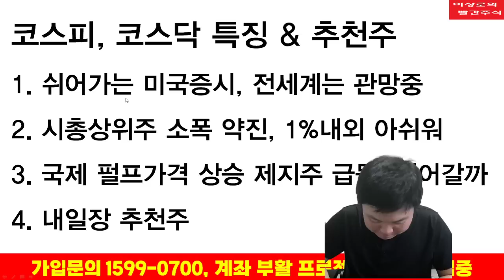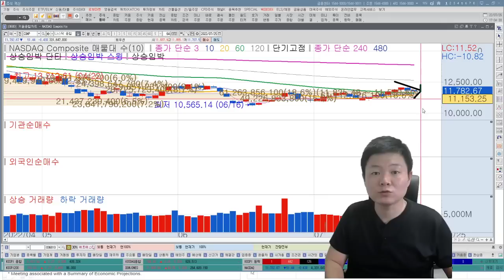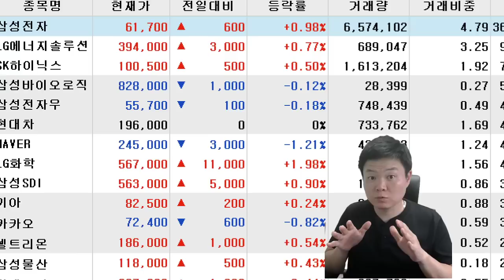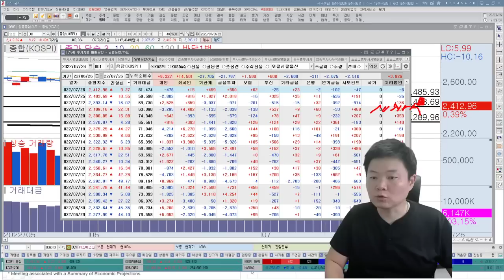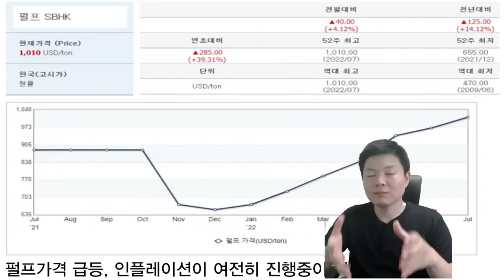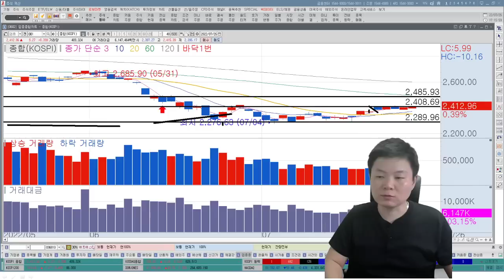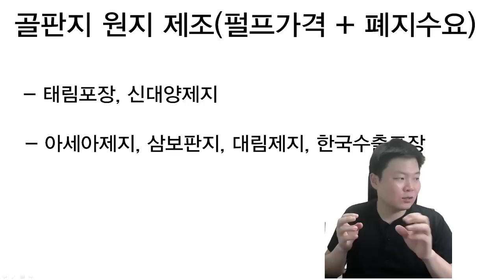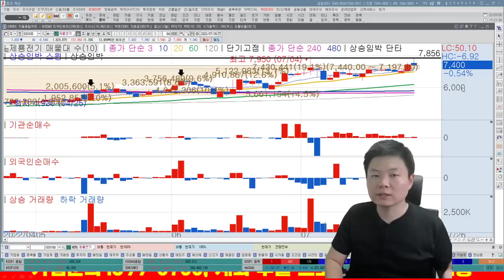이상로의 빨간주식 투자전략, 추천주 7-26, 삼성SDI, LG에너지솔루션, SK이노베이션, 무림페이퍼, 한솔제지, 아세아제지, 태림포장, 에스에프에이